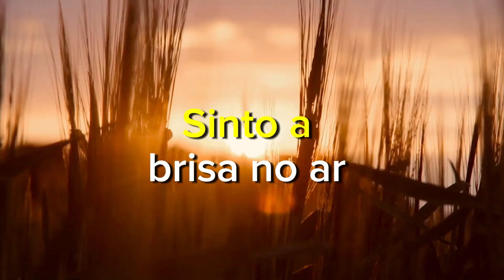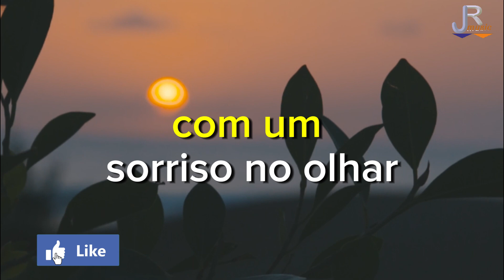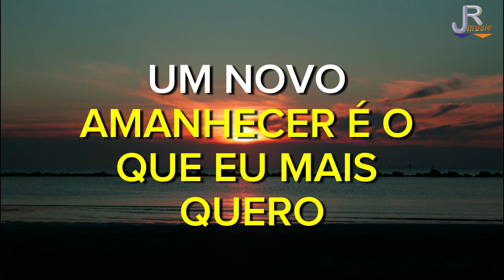Amanhecer de Esperança - Origial song by Jorge Rodrigues (JRmusic World Strings)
🎵 Amanhecer de Esperança 🎵
Música Inédita de Jorge Rodrigues (JRmusic/World Strings)

Acordo de manhã sinto a brisa no ar
O Sol que aparece começa a clarear
Agradeço ao novo dia que se inicia
Cada momento aqui é uma alegria

Sigo o meu caminho com sorriso no olhar
A vida me abraça me faz acreditar
Em cada amanhecer vem a esperança
De viver intensamente sem qualquer mudança

O NOVO DIA É UM PRESENTE P’RA MIM
AGRADEÇO E CANTO BEM ALTO ASSIM
O AMOR A PAZ A VIDA EM CADA GESTO
UM NOVO AMANHECER É O QUE EU MAIS QUERO
OH YE YE

"Amanhecer de Esperança" é uma composição inédita de Jorge Rodrigues, também conhecido como JRmusic/World Strings. Esta canção celebra a beleza de um novo dia e a esperança que ele traz. Deixe seu comentário abaixo e compartilhe sua opinião!

Para pedir Partituras das minhas música totalmente GRÁTIS

onde poderá ver outros vídeos e algumas partituras para guitarra.